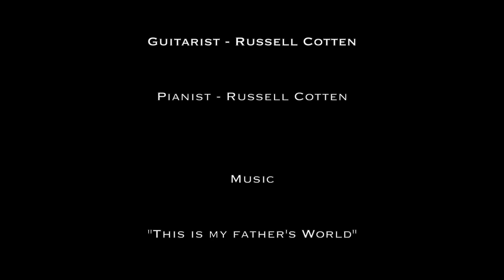My Father's world - Music Video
Music video - "This is my Father's world"

Artists -
Victoria Pent
Russell Cotten

Recording-
Virginia Arts recording studio